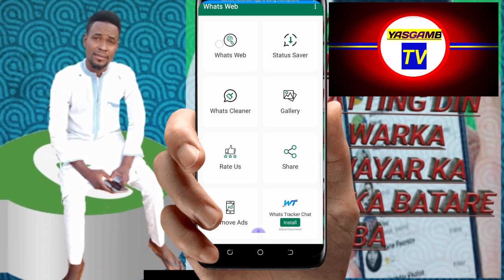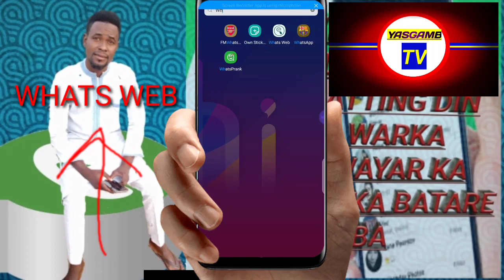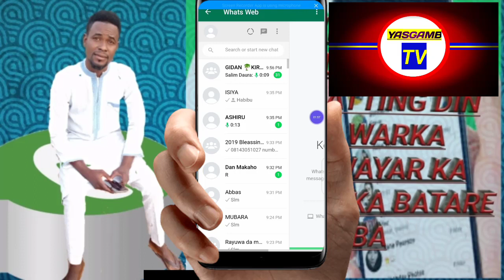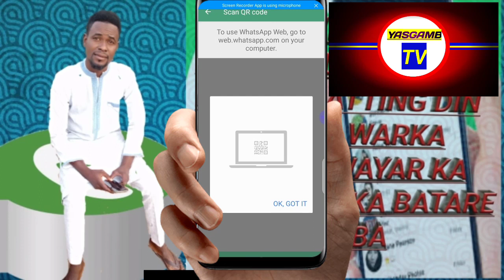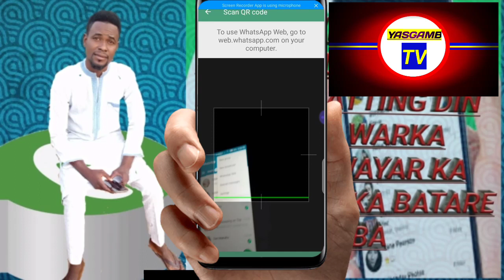Sirrin WhatsApp yadda zaka din ka ganin chatting din da budur warka kiyi a wayar ka batare